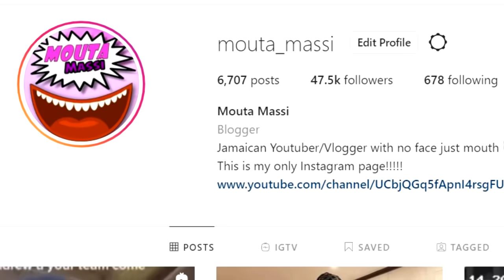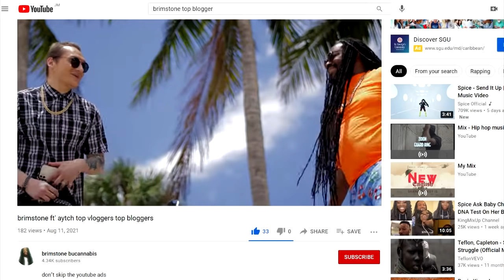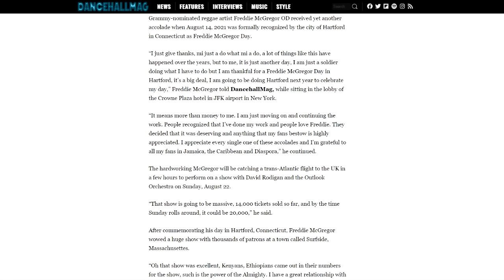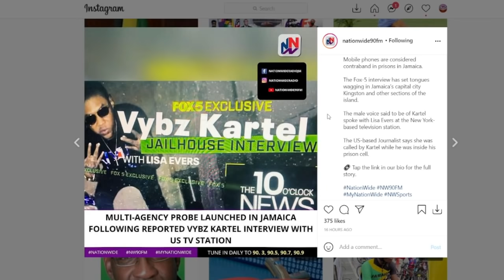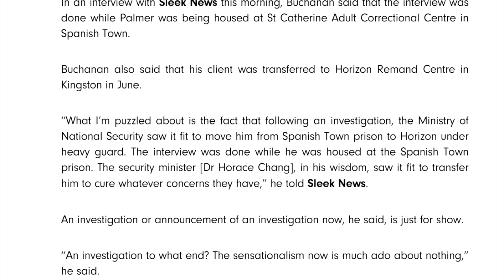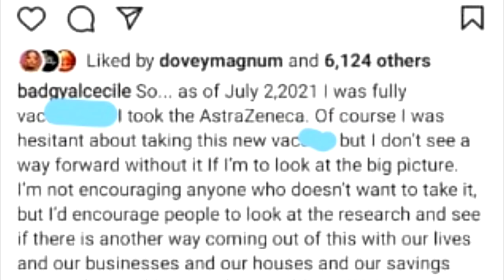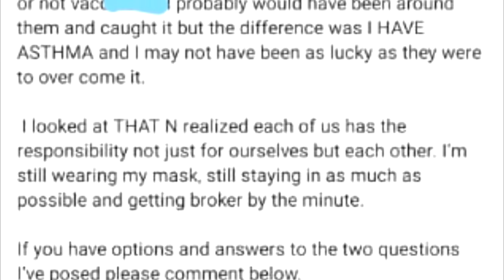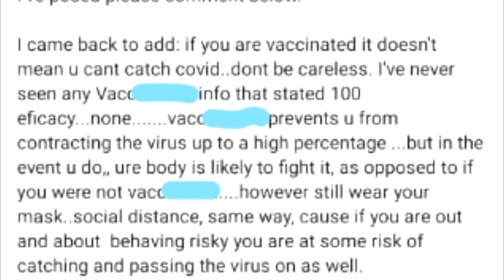BREAKING: Vybz Kartel's Lawyer CONFUSED After INVESTIGATION Of Fox 5 Interview | Brimestone & Aytch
brimstone ft' aytch top vloggers top bloggers